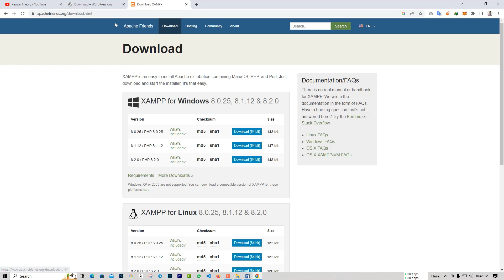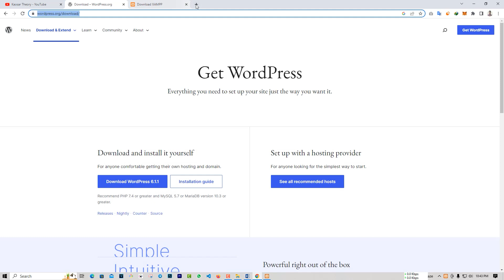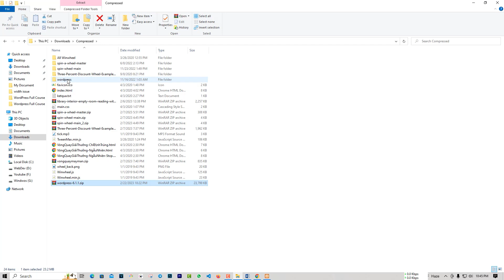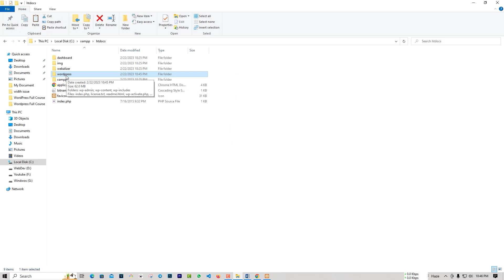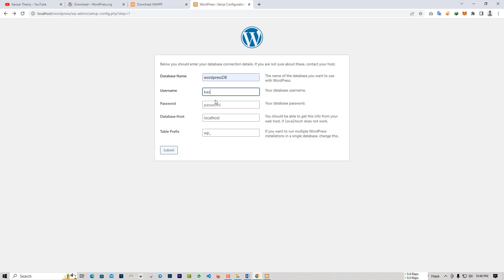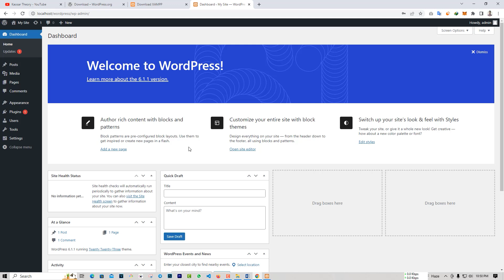How to Install WordPress In Localhost ।। WordPress Full Course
Hi Everyone,
This is our new WordPress full course series. In this video I show you how to install WordPress in local-host. We will follow some steps and install WordPress only 5 minute. So, save this playlist to your browser if you don't miss our updates.